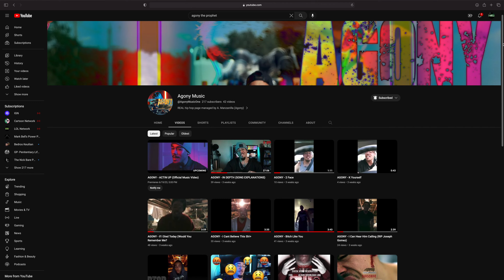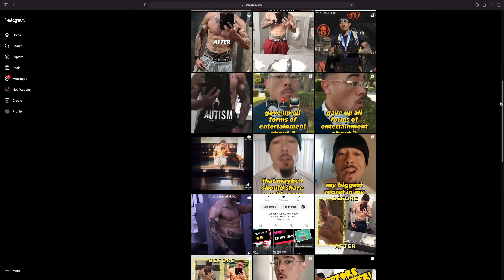MY MUSIC AND MOTIVATIONAL PLAYLISTS!!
So for those who didn't know...ive been a musician for many years...and have produced...mixed...mastered...directed and edited many of my own projects of which i am very proud of...but none more so than the ones i am about to start releasing this month !!... and soon i will start uploading previews of my newest projects to this page !... ALSO ... it has been a passion of mine as a full time father to a special needs son to post content about experiences ive had in this position as a father and fitness lover...i really hope that some of these projects can help some people in similar circumstances and that is a HUGE motivator in me spending so much time in creating this content in the first place...for those interested please follow the links here to find and follow my other pages ...and a HUGE THANK YOU to those who do ! See You Soon !

Directed By A.Manzanilla (Perseverance F.A.M.)